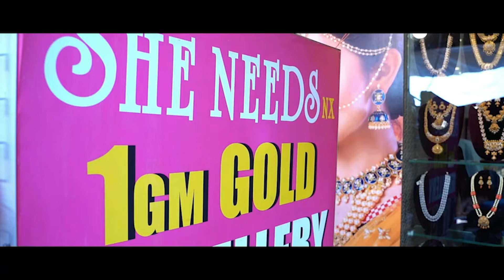Nakshi Necklace Jewellery Collection | Online Shopping | She Needs NX